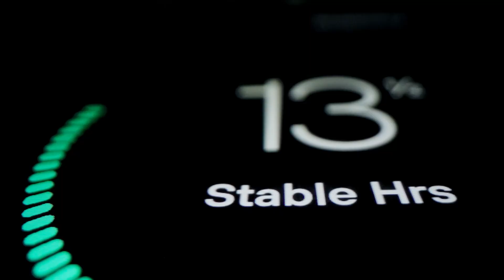Disrupt Yourself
Vijay Pande, founding General Partner at a16z bio+health, outlines a bold vision for an "industrial revolution" in biotechnology and healthcare at a16z bio+health’s summit, BUILD 2024. Hinting at historical transformations driven by innovation, Vijay calls on entrepreneurs to disrupt themselves to remain on the winning side of the revolution. He explores how AI, as a tool for industrializing life sciences and healthcare, is making the shift from artisanal discovery to engineered, scalable processes—with massive implications for drug development and care delivery.